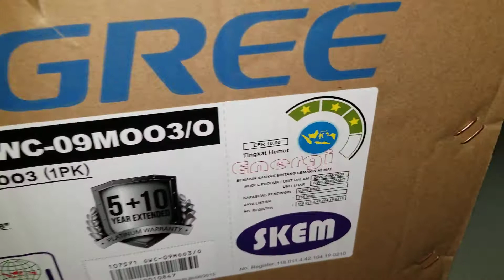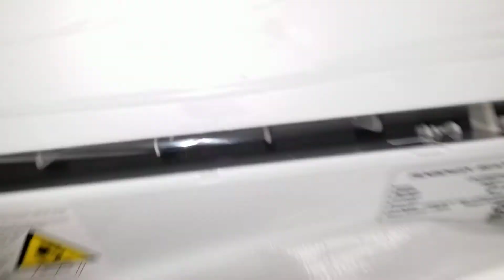Indoor AC Gree GWC09 MOO3 1PK - June 2021